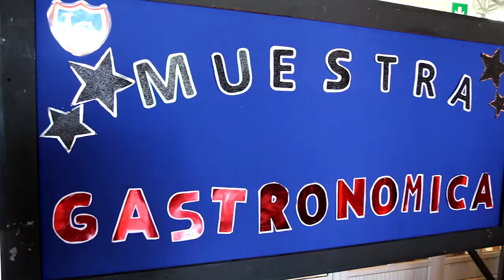LICEO COMERCIAL MIRAMAR REALIZA EXITOSA FERIA GASTRONÓMICA INTERNACIONAL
El liceo comercial miramar, en su retorno presencial a clases, ha realizado una Feria Gastronómica denominada “Sabores del Mundo”, en ella los alumnos de 4 medio de la especialidad de gastronomía demostraron todo lo aprendido de manera remota, presentando increíbles platos de diversas culturas a sus apoderados y comunidad educativa.

En depedencias del establecimiento, el Liceo Comercial Miramar presentó la Feria Gastronómica Sabores del Mundo 2021 e incluyó platos típicos de Chile, Perú, México, Francia, China e Italia, donde los alumnos de cuarto medio prepararon recetas icónicas de diversas naciones para conectarse con las culturas a través de la comida, además de demostrar lo aprendido en modalidad remota.

La gastronomía logra muchas cosas, entre ellas mueve a las personas, da a conocer nuevas culturas y relata la historia de países o regiones, permite además descubrir nuevos sabores y ayuda a que estudiantes logren las metas que tienen por delante, es por esto que la Feria Sabores del Mundo 2021 tuvo como objetivo conectar a los alumnos con este sentimiento tan noble como es el amor por la gastronomía.

Los talleres y actividades presenciales efectuadas por el establecimiento han tenido una excelente recepción por parte de los alumnos, apoderados y comunidad educativa, lo que evidencia el buen trabajo del liceo y la esperada vuelta a la normalidad en cuanto al aprendizaje de modo presencial, lo que según los propios estudiantes, es de suma importancia en las carreras y oficios técnicos.